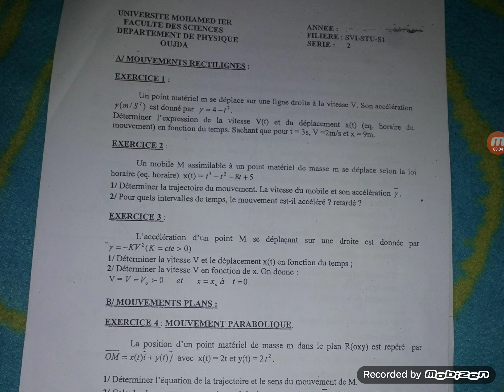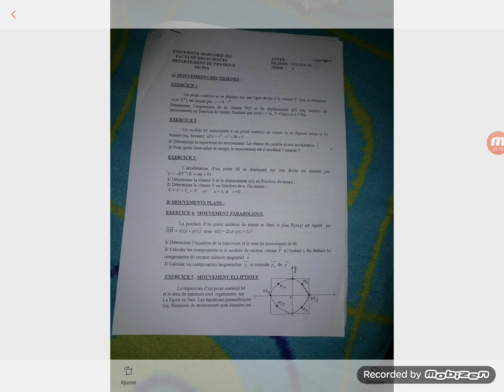Serie 2 Td de mécanique exercice 2 . Mouvement rectiligne.